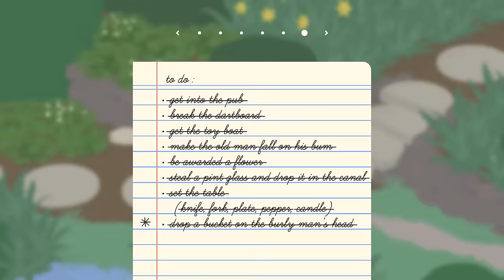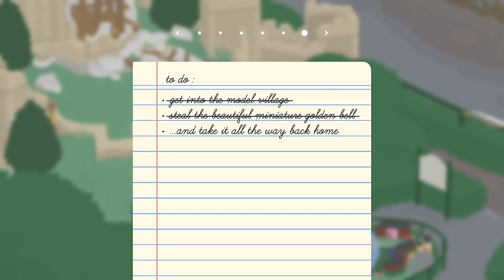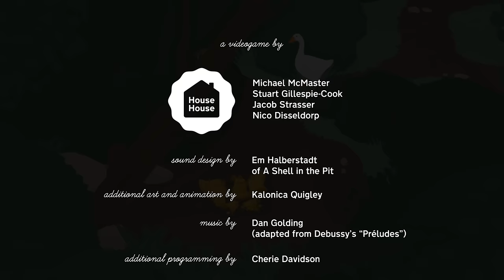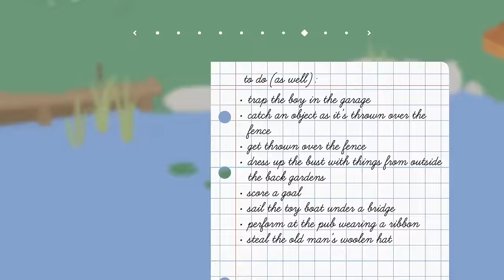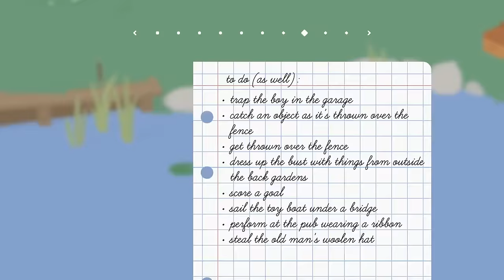The Golden Bell of Victory!! 🦆 Untitled Goose Game • #8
It features a horrible goose - that's you! - a town full of people just trying to get on with their day, and a dedicated honk button!

🌿💚 Stay curious!! 💚🌿